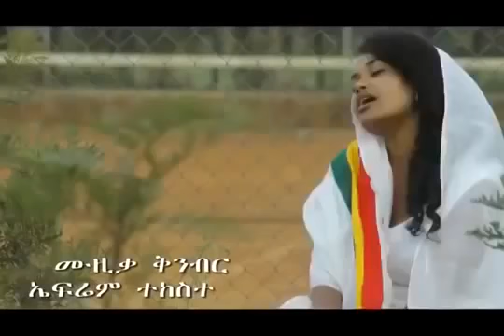Best New Ethiopian music 2014 Seble Tadesse Demamaye